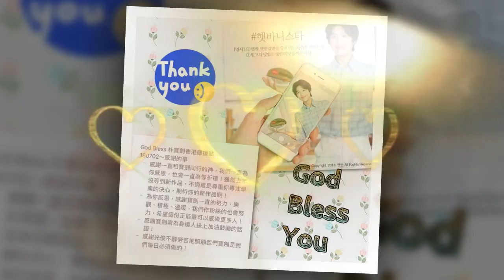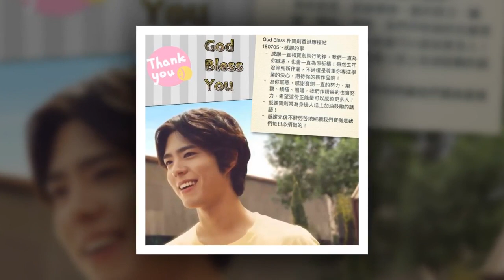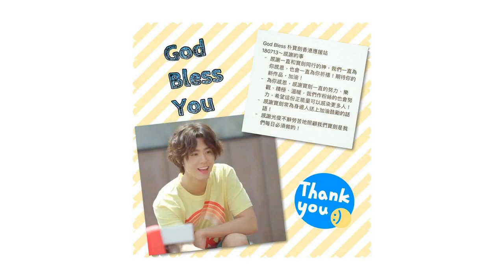Parkbogum Bogummy [2018.07.16]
Park bo gum  Bogummy [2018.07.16]